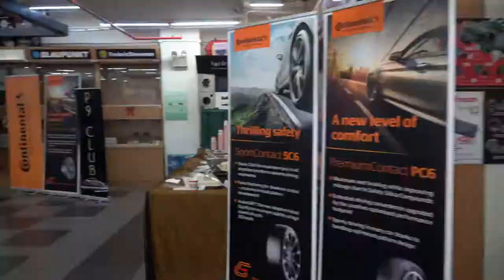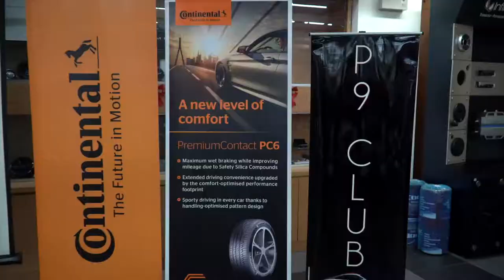PORSCHE CLUB MEET SINGAPORE SPONSORED BY STAMFORD TYRES AND CONTINENTAL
PORSCHE CLUB MEET SPONSORED BY STAMFORD TYRES AND CONTINENTAL

Videography: Aimiel Flores
Photography: KASPhotography by Eric Koh

My camera
My stabilizer
My lens
My filter for camera
My drone
My filter for drone
My backup camera
My laptop for editing